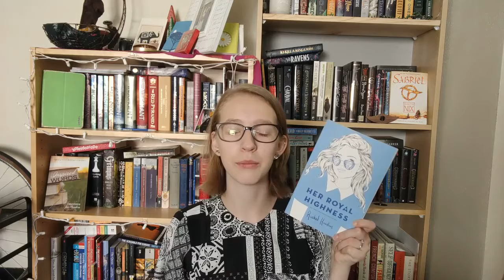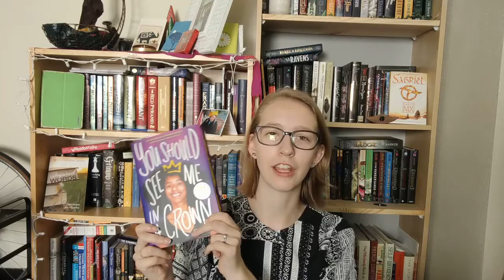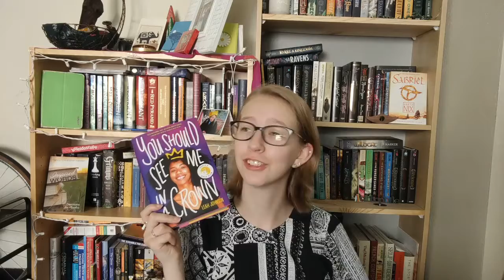Pride Month Recommendations | Mini TBR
Here are some of my recommendations for Pride Month this month and a couple of books that I plan on reading to celebrate pride this month.

Let me know what you are reading this month!